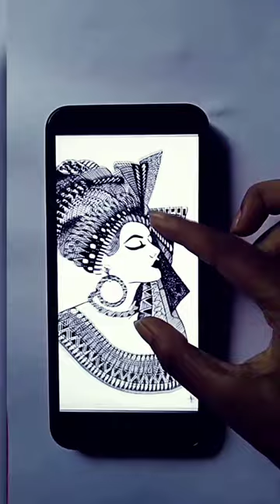THE QUEEN 👀✨🔥..artwork mandala art ❤️✨